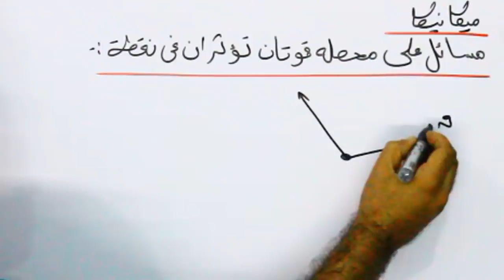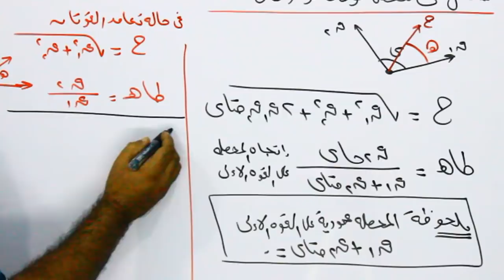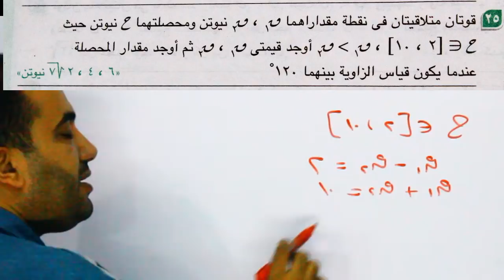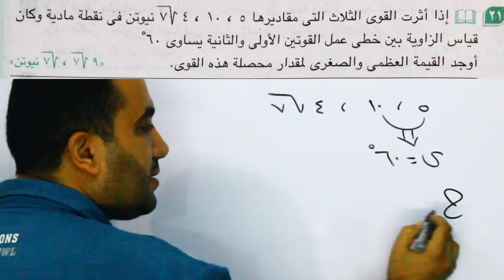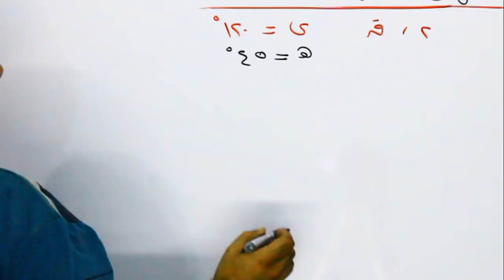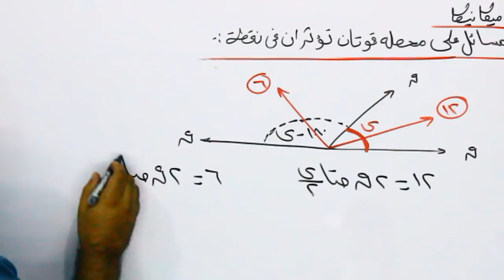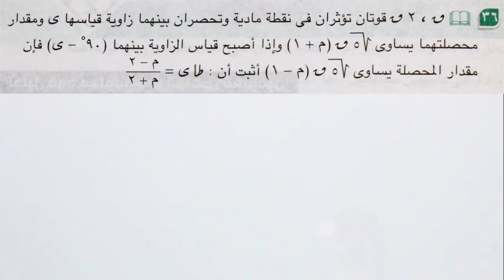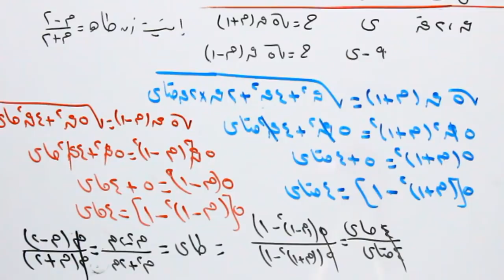ميكانيكا (رياضيات تطبيقية ) الصف الثانى الثانوى حل مسائل - وافكار على الدرس الاول محصلة قوتان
رياضيات التطبيقية  (ميكانيكا )الصف الثانى الثانوى  حل مسائل وافكار على الدرس الاول محصلة قوتان تؤثران فى نقطة